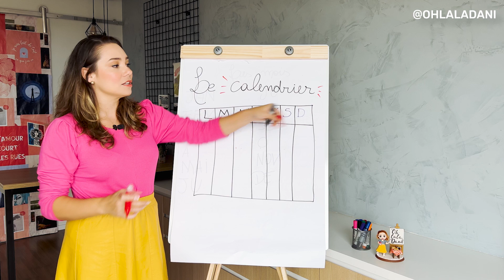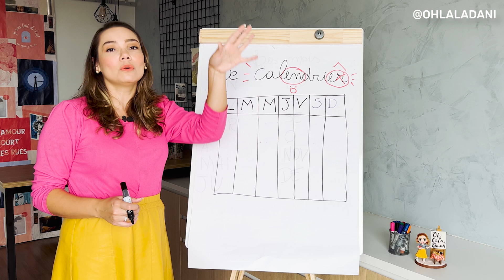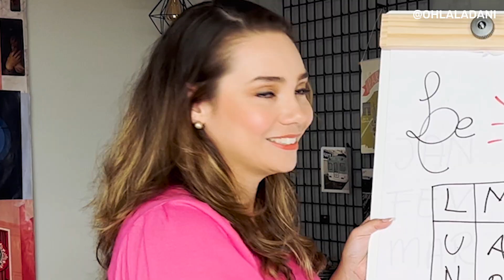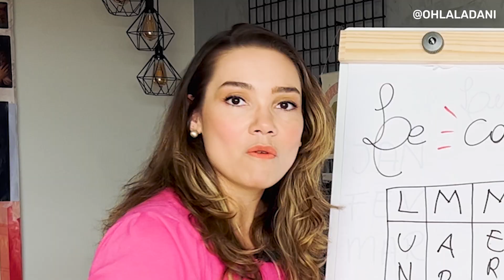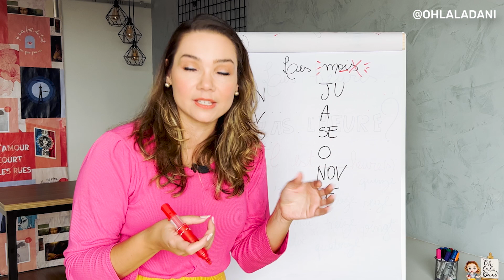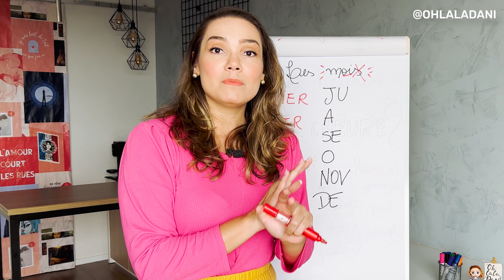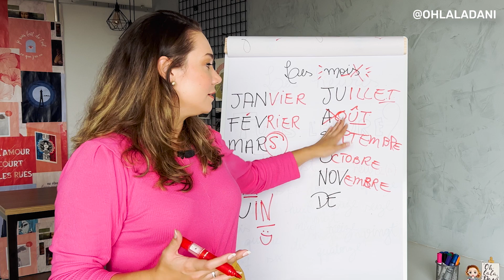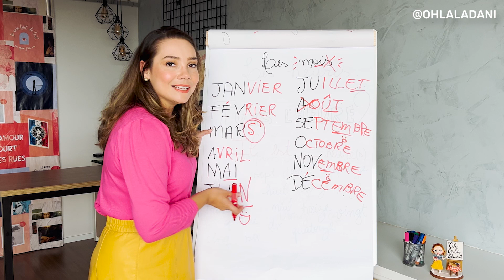APRENDENDO OS DIAS DA SEMANA E MESES EM FRANCÊS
Está aprendendo francês? Esse vídeo vai te ajudar a aprender os dias da semana e o meses do ano em francês. Se você já estuda ou sabe algum outro idioma latino como o espanhol, tenho certeza que vai ser muito mais fácil para você aprender os dias da semana e os meses do ano.

Um detalhe importante para você: Tome muito cuidado na hora de fazer a sua reserva de hotel, trem e até mesmo passeios quando visitar a França. O calendário dos franceses tem início na segunda-feira ao contrário do nosso que começa no domingo.

Feito essa observação, vamos aos dias da semana em francês? Confira:

Segunda-feira: Lundi;
Terça-feira: Mardi;
Quarta-feira: Mercredi;
Quinta-feira: Jeudi;
Sexta-feira: Vendredi;
Sábado: Samedi;
Domingo: Dimanche.

Chegou a hora de falarmos dos meses do ano, com toda certeza essa aula de francês será uma das primeiras do nível iniciante. Importante aprender esse conteúdo que é amplamente utilizado no dia a dia, confira os meses do ano em francês:

Janeiro: Janvier;
Fevereiro: Février;
Março: Mars;
Abril: Avril;
Maio: Mai;
Junho: Juin;
Julho: Juillet;
Agosto: Août;
Setembro: Septembre;
Novembro: Novembre;
Dezembro: Décembre.

Agora se você quer estudar conosco, é só entrar em contato conosco no seguinte

Para facilitar a vida de todos vocês, separamos o vídeo em capítulos, confira:

0:00 Introdução
1:07 Dias da semana em francês
4:47 Meses do ano em francês

Gostou do nosso vídeo? Deixa nos comentários as suas dúvidas sobre o idioma francês.